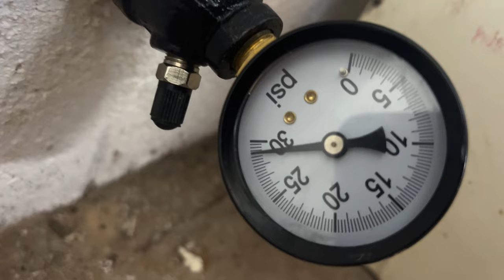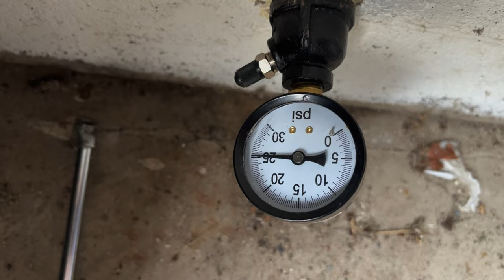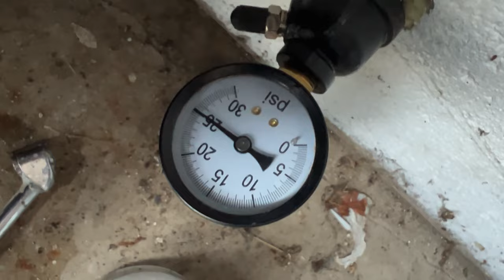I Tried to DIY my Gas Lines - Heated Garage Pt. 1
I want heat in my garage!
There was an old rusty gas line coming from the house that I didn’t trust…
I decided to replace it, but that snowballed into digging up ALL of our gas lines to fix them.

Thumbnail photo courtesy of Kyle Hornickel @droneplus4325